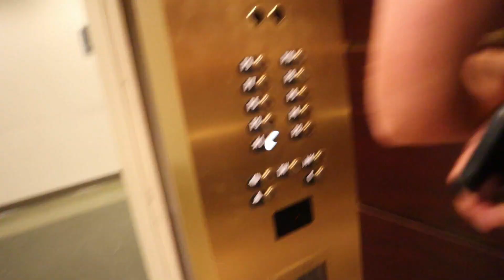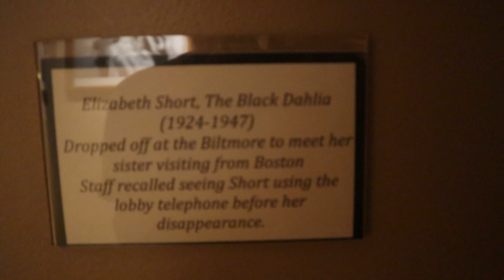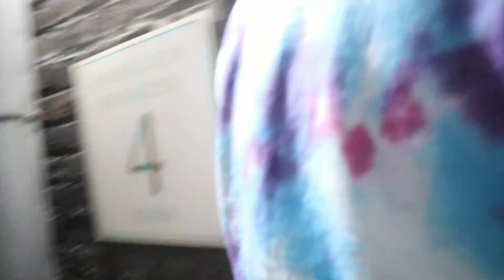Staying The Night At A Haunted Hotel! Part 1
We explore the Biltmore Hotel in Los Angeles.